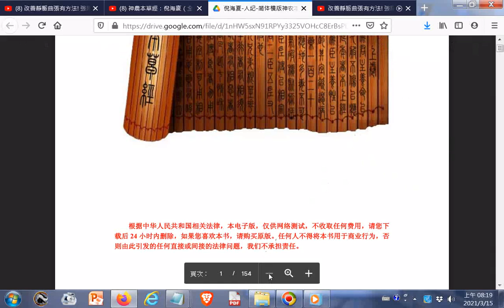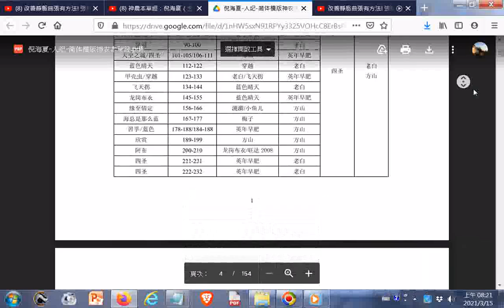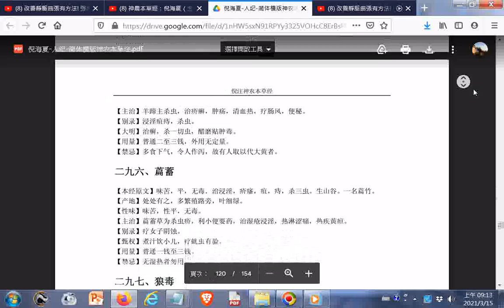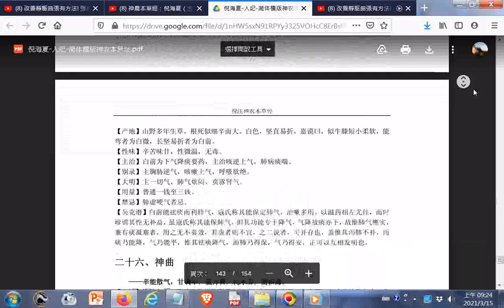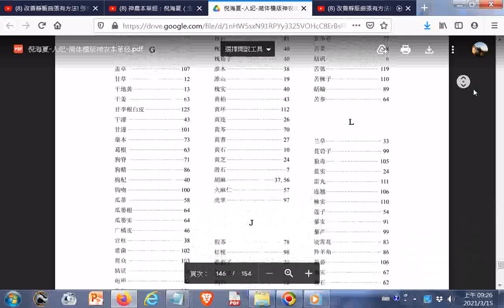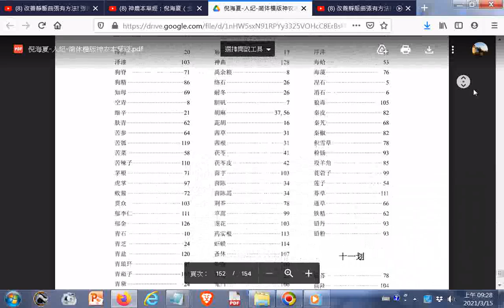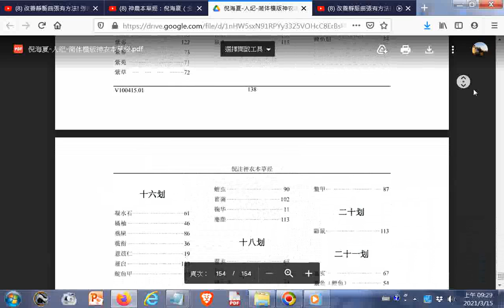瀏覽#倪海廈 人纪 简体横版神农本草经(簡體橫版神農本草經)+師尊師母真傳妙道歌